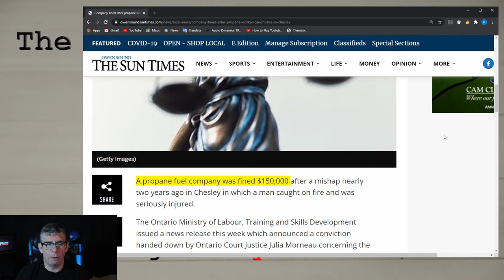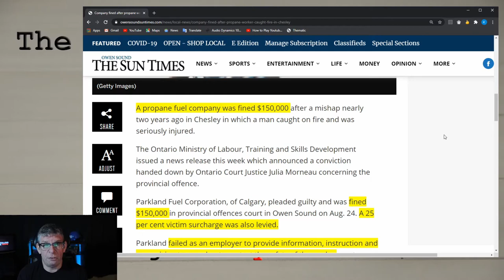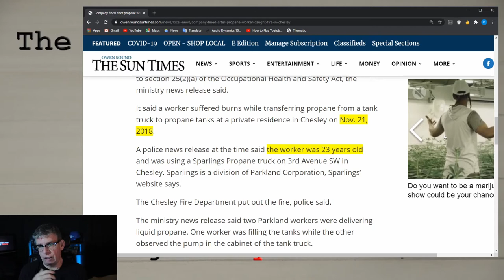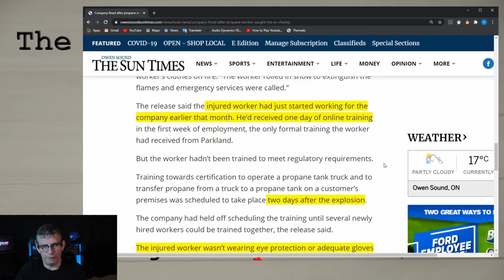The Morning Coffee - The Importance of New Worker Orientation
Today on The Morning Coffee we look at an article where a worker, newly hired is injured on the job. This isn't an opportunity to retry an organization in the court of public opinion or on a social media forum. No, it is meant to emphasize the importance of new worker orientation, or on boarding if you will to an organization. Occupational health and safety in the workplace needs to start as soon as someone starts on the job. This includes reviewing   job hazard assessments, hazard assessment training and ensuring competency with their tasks.